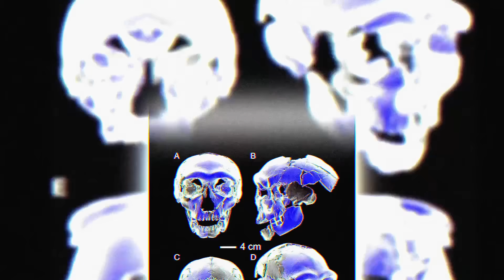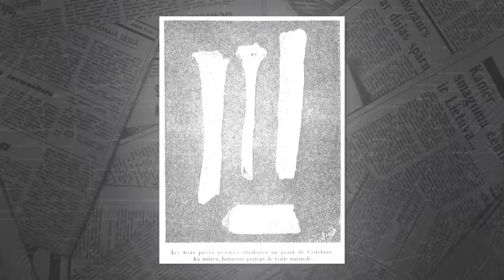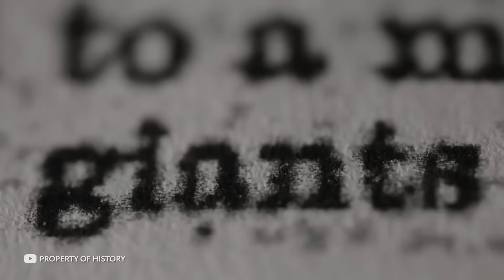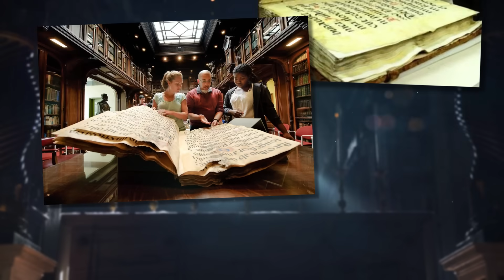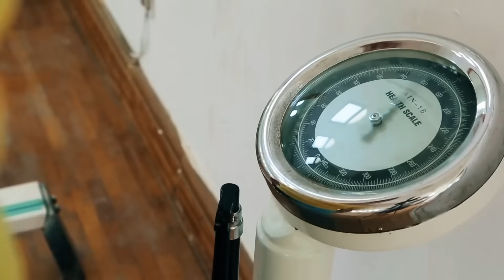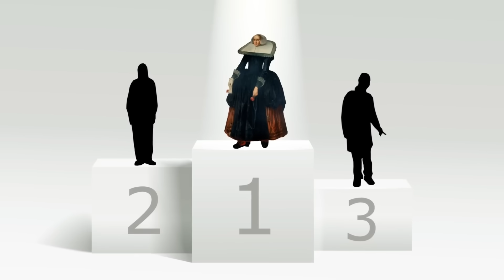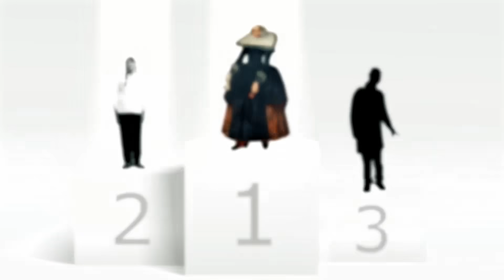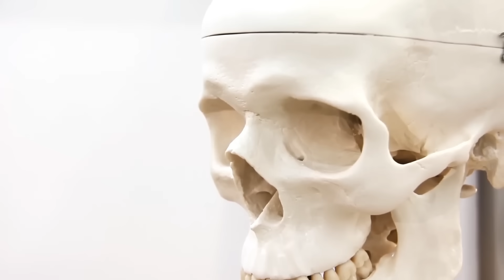Ученые Впервые Обнаружили Новый Вид Человека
Ученые регулярно открывают новые виды животных и растений, но с человеком, казалось бы, вопрос уже давно закрыт. Но это не так. Новая находка говорит нам об обратном. Что она собой представляет? И как поменяет историю? Сейчас узнаете! В этом выпуске я расскажу вам про новый вид человека, а также другие находки, меняющие представление о мире. В этом увлекательном и захватывающем выпуске все самые лучшие, невероятные, удивительные, необычные, интересные и познавательные факты о новых видах людей, о которых вы не знали. От самой свежей находки археологов до необычного артефакта в Африке, который решил проблему ученых, новой расы людей в Китае и самых невероятных доказательств существования великанов и гигантов в прошлом. С вами tophype, и в этом интересном, познавательном и увлекательном топ выпуске вы узнаете ученые впервые обнаружили новый вид человека.